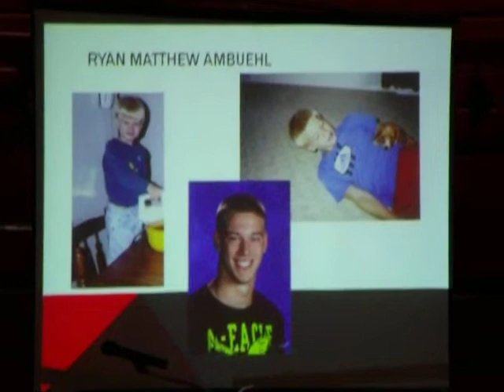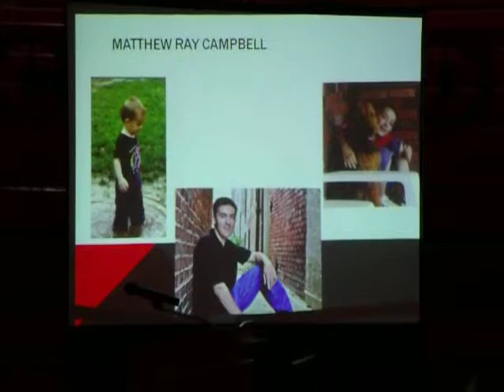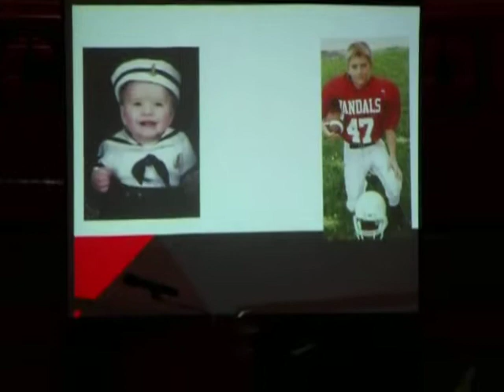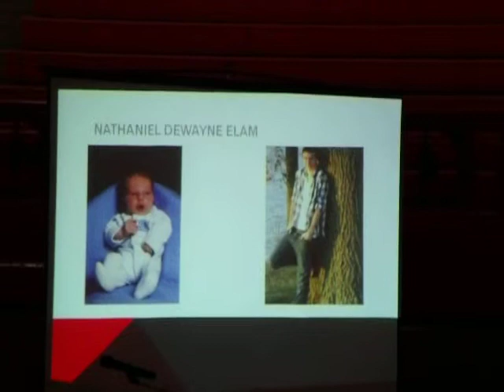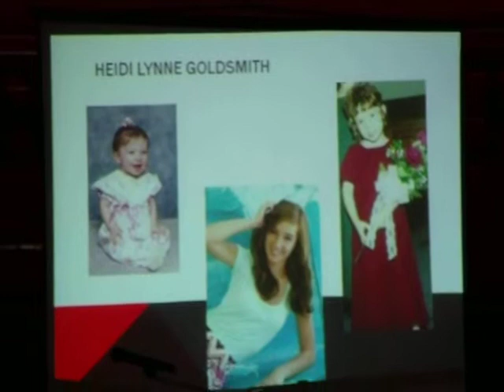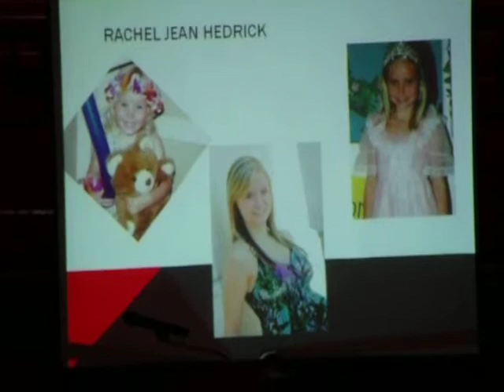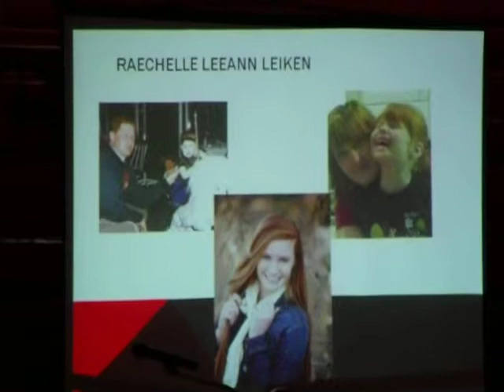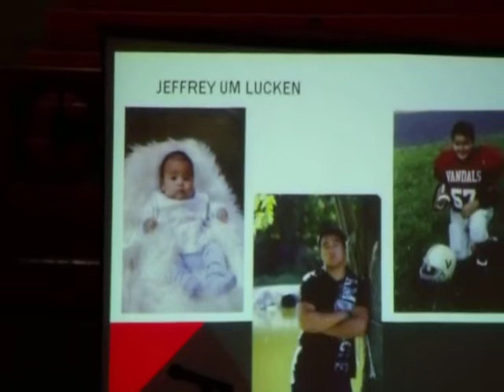Class of 2013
Not all of them but most it was 20 minutes long!